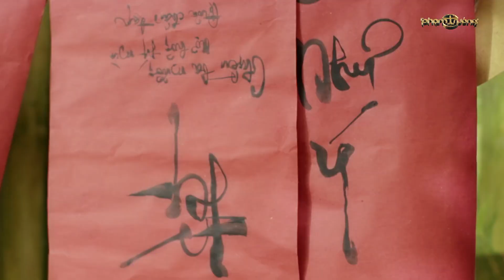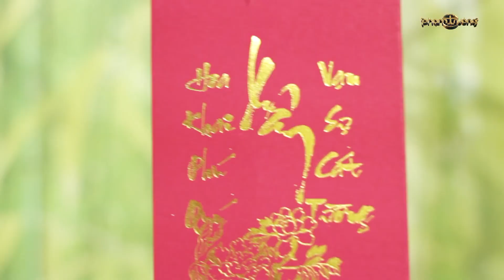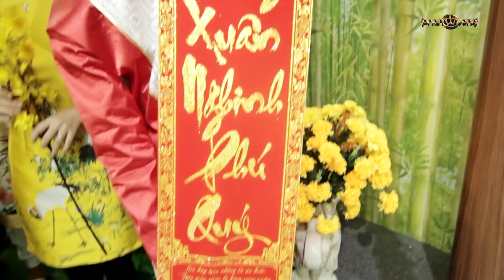[MV XUÂN 2019] Phạm Trưởng Khuấy Động Khí Xuân Bằng Sáng Tác Của Chính Mình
[MV XUÂN 2019] Phạm Trưởng Khuấy Động Không Khí Xuân Bằng Sáng Tác Của Chính Mình